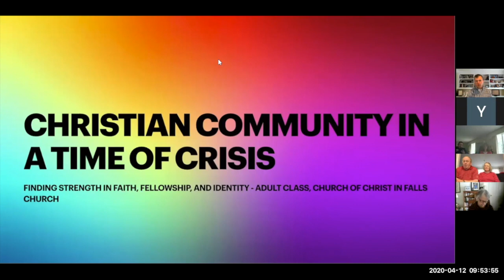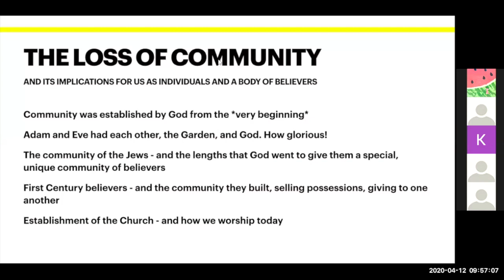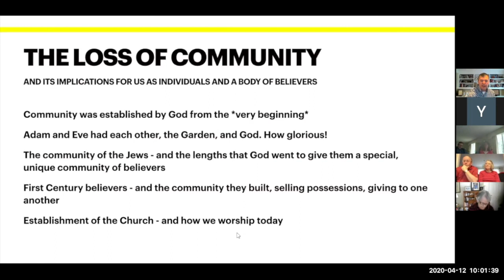What is Community and Why We Need It (Sunday April 12th 2020)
The first part of the Christian Community in a Time of Crisis series presented by Jonah Shumate as our Sunday Morning Adult Bible Class during the COVID-19 stay at home order.